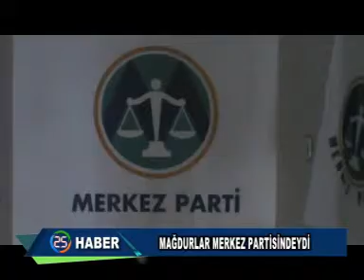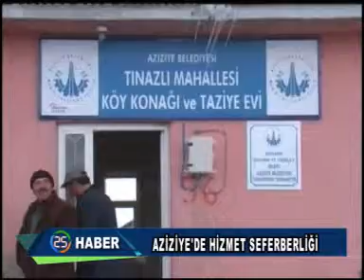HABER KAYIT 29 12 2014